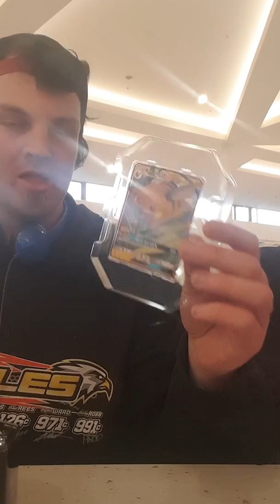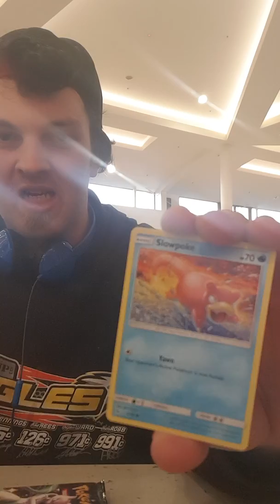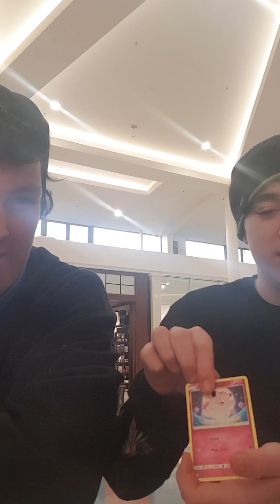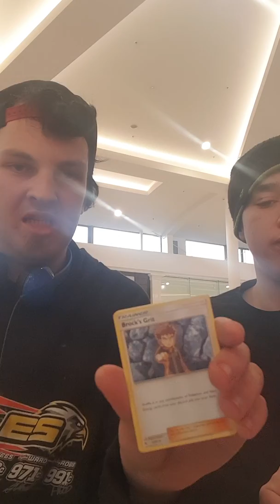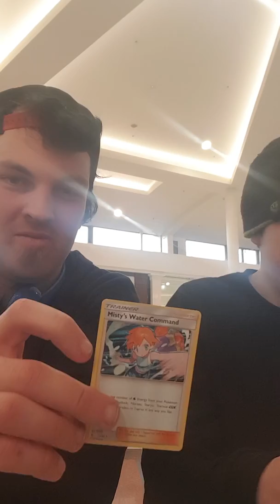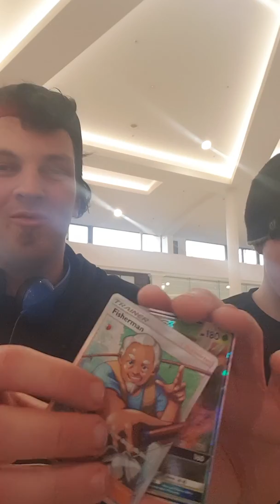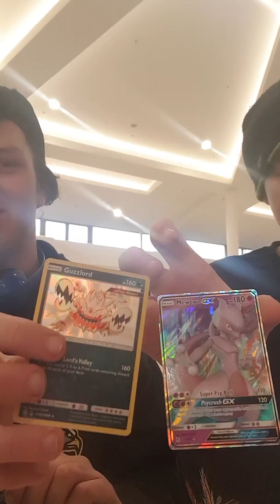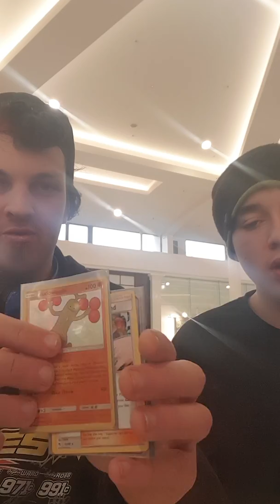Opening last x2 raichu hidden fates tins in christchurch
Me and my step brother kairo opened the last 2 hidden fates raichu tins in christchurch 🤘🤘 enjoy the pulls